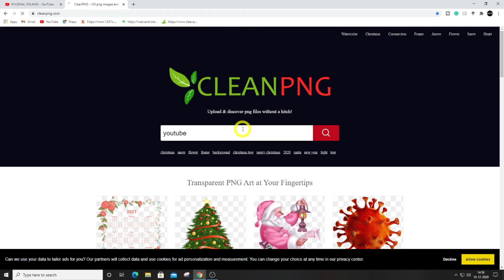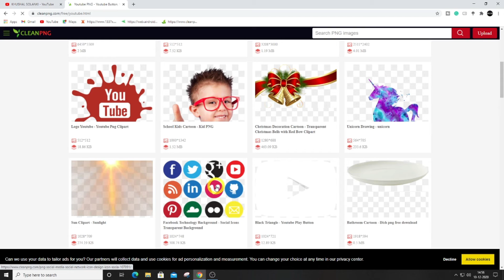How To Download Free - {PNG} - Transparent Background Images Free Online Website - (Cleanpng)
Hello, guys, my name is Kushal Solanki BIG JOE and I am back with a new video this time I show you a website that I found on the internet (cleanpng) using this website you can download for free PNG Images transparent images to use in your project...

All the transparent images in cleaning are free to download and unlimited. You do not need to register your email, do not need to log in with your social account. or with your mobile number absolutely free

Note:- This video has followed all the Youtube community guideline rules. The purpose of this video is to share my knowledge with everyone that is totally Legal, Informational, and Educational purpose. I totally do not support any types of illegal acts or videos. The videos are completely for legal purposes.

THIS IS SOME WEBSITES WHAT I PERSONALLY USE CHECK OUT NOW...

My Skype: khushal.solanki000

Advance YouTube Tips and Tricks and How to Videos For Creators In - 2020 | Basic YouTube Tutorials (Step By Step (?Easily?))